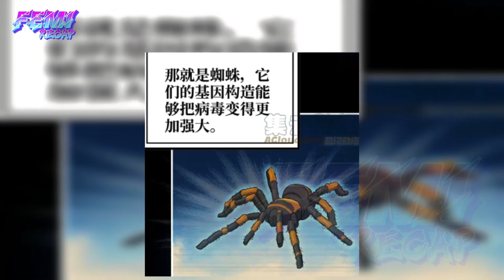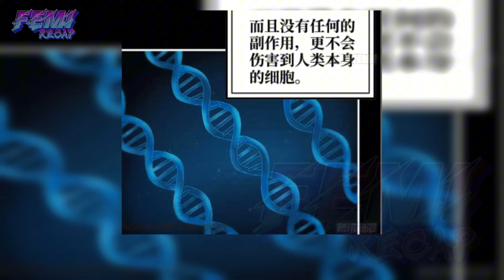P18 He Has a Divine System, Seeking Gold Every Day, Crazy Girls Flocking Around - FeMi Manhwa Recap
Fix P18 He Has a Divine System, Seeking Gold Every Day, Crazy Girls Flocking Around - FeMi Manhwa Recap